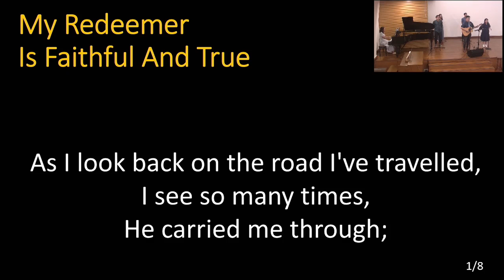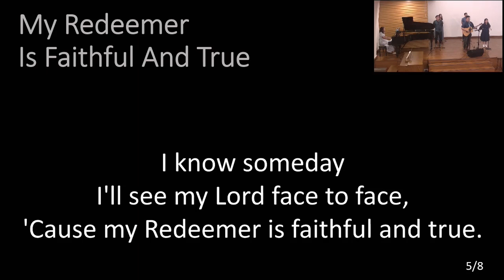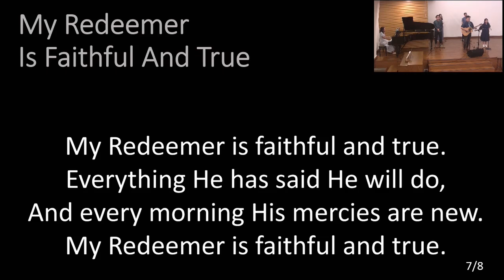My Redeemer Is Faithful And True [2024-08-25]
CCLI #1473519    CCLI License #572910  “My Redeemer Is Faithful And True” James Isaac Elliot/Steve Curtis Chapman